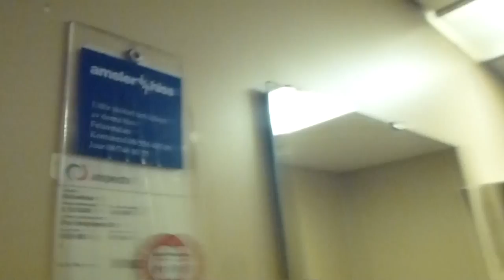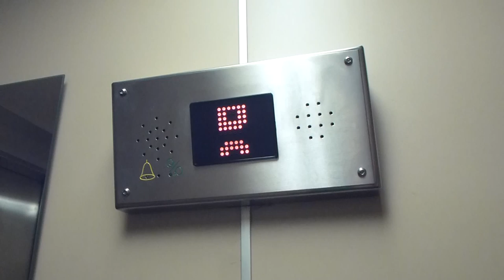Old KONE (MB: Amsler) Traction elevator @ Paviljongvägen 22, Nacka, Sweden!